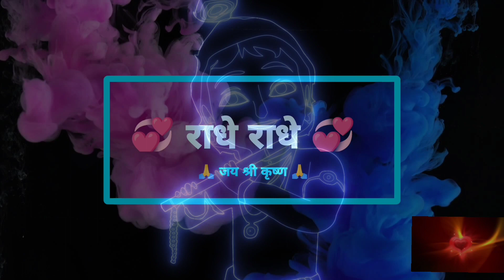जीवन मैं कभी भी गंभीर होकर मत जीना जानिए क्यों श्री कृष्ण से।।💞 राधे राधे 💕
अपने जीवन मैं कभी भी गंभीर होकर मत जीना जानिए क्यों श्री कृष्ण से । Motivational Speech by Krishna

Topic
0:18   -krishna aap बड़ा हो गया है .

0:46   भगवान होने के पीछे का कारण.

1:7   बचो से बड़ा कोई भगवान नही है.

1:35  अनजान व्यक्ति के साथ कैसे रहे.

Motivation by Krishna | Love related advices by Krishna | How to live Happy relationship by Krishna | relationship tips by Krishna | Love life tips by Krishna |Krishna talking about Relations

ये Channel एक Education or motivation के मतलब से बनाया बनाया गया है जिसका एकमात्र उद्देश्य Krishna की बातो को लोगो तक पहुंचाया जा सके।

इसमें हम bhagwat गीता  के कुछ अहम् बातो पे भी विचार करेंगे जिससे आप अपनी सभी समस्याए दूर कर सकते है।

social platform

Bhagavad Geeta in Hindi

Bhagwad Geeta in English

Books on Krishna

Krishna Wall Stickers

Krishna Posters

Krishna Paintings

Krishna Statue

Krishna Dress

Krishna flute

krishna baby dress

भगवद गीता श्री कृष्ण द्वारा महाभारत के मध्य में अर्जुन को जीवन और धर्म के बारे में दिया गया ज्ञान है, जब अर्जुन को भ्रम हो गया था कि क्या उसे अपने स्वयं के रिश्तेदारों के खिलाफ लड़ने का अधिकार है।

महाभारत युद्ध में, भगवान श्रीकृष्ण ने अर्जुन को गीता का उपदेश दिया जिसके द्वारा धर्म और कर्म का ज्ञान दिया,

 गीता का ज्ञान आज के युग के लिए भी लागू है, इसे अपने जीवन में लागू करके जीवन में आने वाली कठिनाइयों का सामना कर सकता है।

प्रत्येक मनुष्य को भगवद गीता पढ़ना चाहिए, क्योंकि यह मनुष्य को जीवन में सफल होने में मदद कर सकता है चाहे वह Career से संबंधित हो या अपने रिश्ते सुधरने में।

गीता उपदेश जीवन का सार है जिसके द्वारा एक इंसान अपने जीवन  में सफल हो सकता है, एक शांतिपूर्ण जीवन जी सकता है और खुशी से संबंधों को निभा सकता है।

Bhagawat Gita is the knowledge given by Shri Krishna about Life or religion in the middle of Mahabharat to Arjuna, When Arjuna was Confused whether it is Right to Fight against his own Relatives.

The knowledge of  Gita is relevant to today’s era also, by Implementing it in our life we can know about the essence of their existence and how they should lead their lives.

Every Human being should read Bhagawad Gita, because it can help Humans to succeed in Life whether it is related to the Career or Relationships with loved ones or with Relatives.

Gita Updesh is the essence of life by which a Human being can succeed in career, live a peaceful life and manage relations happily.

In this Channel we are Uploading the Geeta Updesh by Krishna which can be classified like these:
- Geeta gyan on Life
- Geeta gyan on Relations
- Geeta gyan on Success
- Geeta gayan on Karma
- Geeta gyan on Friends
- Geeta gayan on Religion
- Geeta gyan on motivation